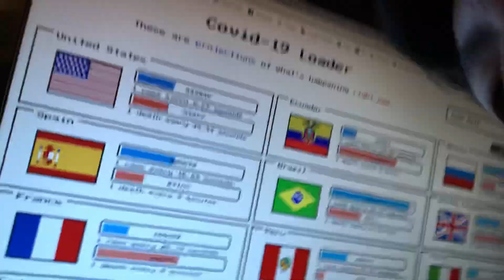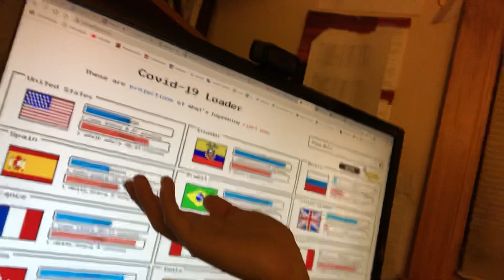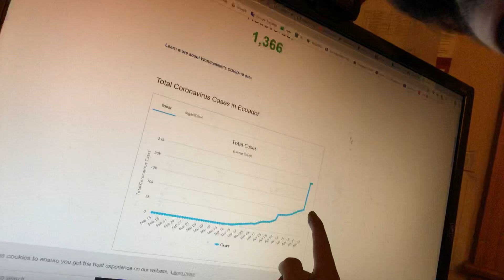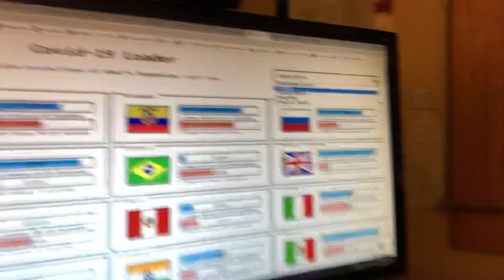COVIDLOADER is a really nice data display!!!!!